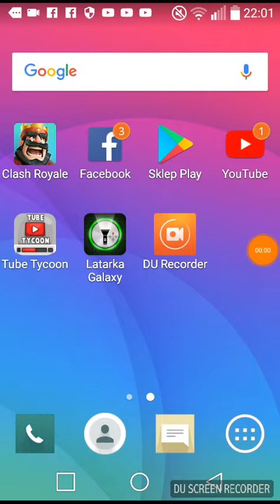Opening skrzyń clash loial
Zapraszam na grupe fb